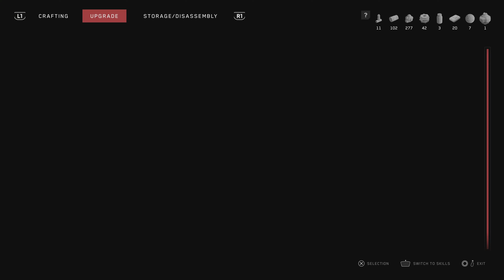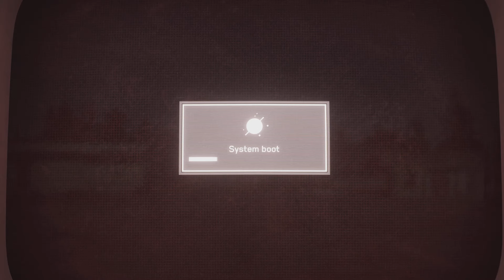FINDING ANOTHER PART OF CLAIRE ROBOT LIMBS ATOMIC HEART GAMEPLAY WALKTHROUGH PART 18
ATOMIC HEART GAMEPLAY WALKTHROUGH PART 18
HI GUYS THIS IS PROJECT RAJ IN THIS VIDEO WE STILL FINDING CLAIRE MISSING ROBOT PARTS THE NEXT VIDEO WILL BE THE LAST FINDING.HOPE YOU GUYS ENJOY THIS SERIES FEEL FREE TO SHARE THIS TO YOUR GAMING FRIENDS MAYBE THEY MIGHT LIKE IT.
PROJECT RAJ
ATOMIC HEART